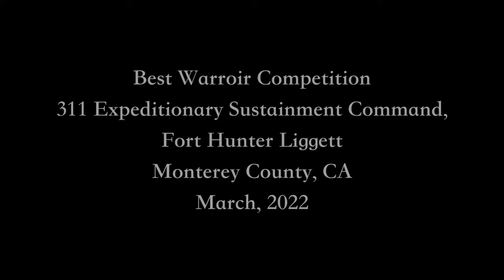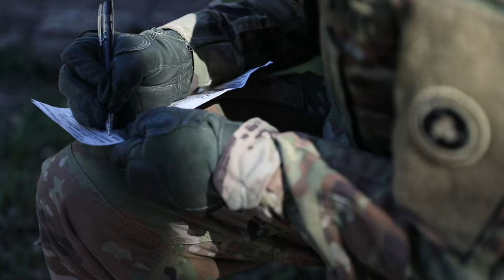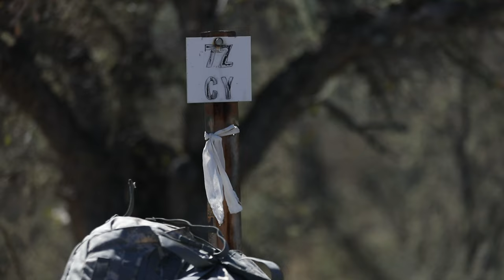Best Warrior Competition 2022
Best Warrior Competition
UNITED STATES
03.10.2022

March 2022 Best Warrior Competition.

Film Credits: Video by Sgt. Jean-Baptiste Kanangwe
311th Expeditionary Sustainment Command